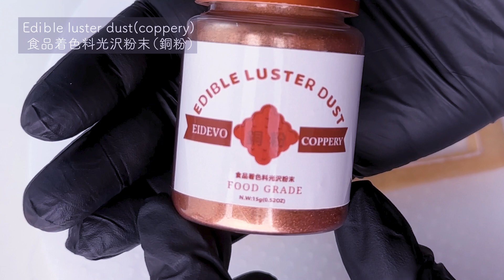【リトル・マーメイド】アリエルカラーの香水瓶アトマイザーのシャカシャカクッキー【アイシングクッキー】ディズニープリンセス🐟アリエル🐟✨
今回はアニメ版のリトル・マーメイドのアリエルをイメージしてつくっています。
リトル・マーメイドの実写映画がもう少しで公開されますね。個人的に注目したのは韓国語吹替版のアリエル役のNewJeansのDANIELLEがすごく美しくて釘付けに♥PVできらっと目元が光るところがすごく似合っていてずっと見ていられます！マーメイドみたいな美しさなのでまだ見ていない方はぜひ見てほしいです^^映画を見た後でまた今度違うものを作りたいと思います♪

❤Video Chapters❤
0:00 opening
0:10 大きい香水瓶のクッキー
1:34 アリエルのテールをイメージしたフリル
2:31 アリエルの髪色をイメージした食用グリッターで着色
3:28 小さいアトマイザーのクッキー
5:29 飴を流し込む
6:16 シャカシャカを入れて接着する
7:08 飴で宝石を作る
8:00 Ending

あまく可愛いお菓子を作ってvlog動画にしています(*´▽｀*)